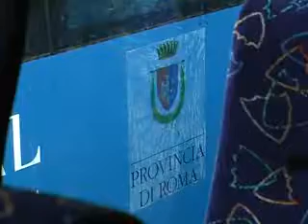NICOLA ZINGARETTI - A Subiaco arrivano quattro nuovi ...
Per aumentare l'offerta del trasporto pubblico nella zona di Subiaco arrivano quattro nuovi pullman di otto metri acquistati con un finanziamento della Provincia di Roma di 480 mila euro. Il presidente Zingaretti e l'assessore alle Politiche della Mobilità, Amalia Colaceci hanno consegnato al deposito Cotral i nuovi mezzi, che sono un po' più piccoli del normale. Questo per districarsi meglio nel traffico e per raggiungere più facilmente le stazioni ferroviarie all'interno dei centri abitati. "Vogliamo incentivare l'uso del mezzo pubblico e semplificare la vita ai pendolari", ha detto il presidente della Provincia di Roma, Nicola Zingaretti.